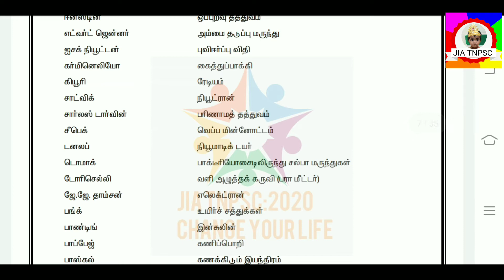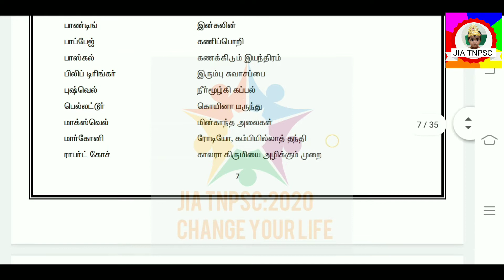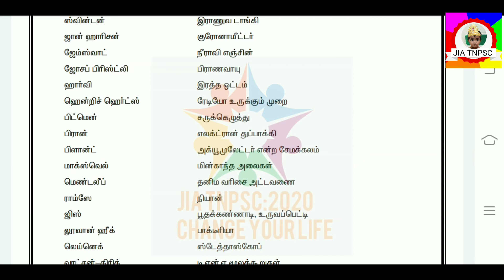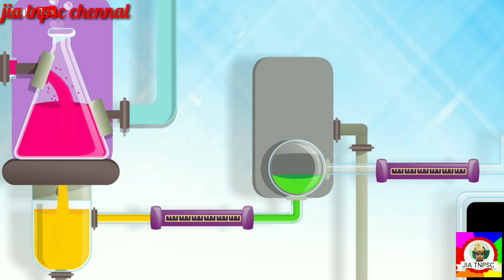Tnpsc exams related அறிவியல் கண்டுபிடிப்புகள் பற்றிய குறிப்புகள்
அறிவியல் கண்டுபிடிப்புகள் பற்றிய குறிப்புகள்